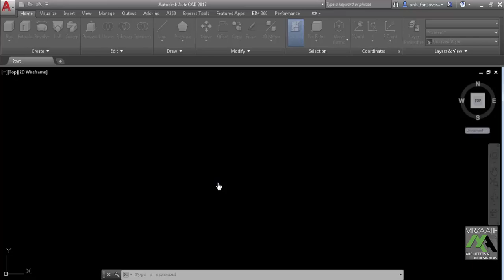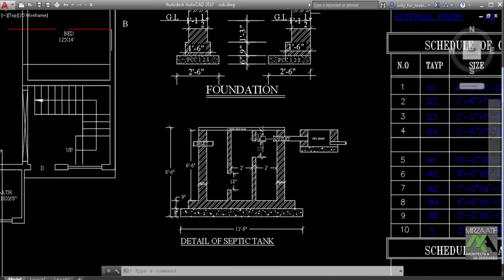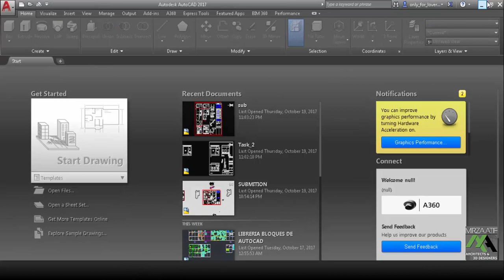Auto CAD in urdu making of SUBMISSION drawing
Hi,
    Guys is video main aap sikhain gay k 1 submission drawing kesay bnai jaati hai.